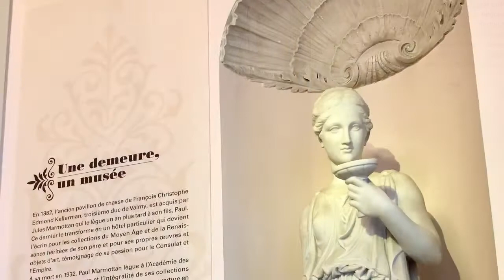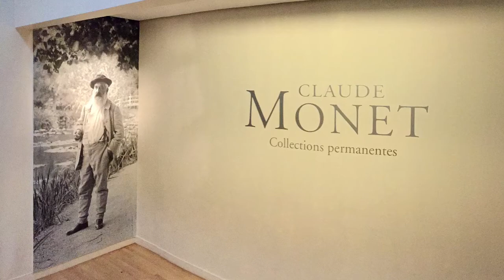MUSÉE MARMOTTAN-MONET Place to visit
CLAUDE MONET - worldwide largest permanent collection. Berthe Morisot - a unique discovery permanent collection. CEZANNE and the Master Painters.A dream of Italy. Currently Exhibition